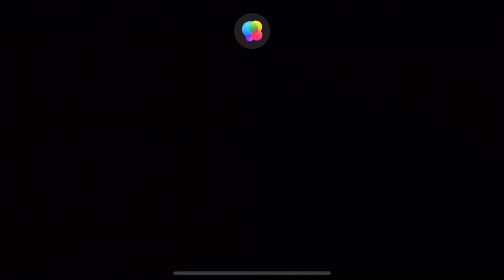CAN WE SAVE GIANT WHALE FROM WORM INFECTION ? / LITTLE ORPHEUS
Little Orpheus by Sumo Digital Ltd

The year is 1962 and NASA are trying to put a man on the moon. In a remote corner of Siberia, a Soviet cosmonaut is heading in the other direction. Comrade Ivan Ivanovich is dropped into an extinct volcano in his exploration capsule, Little Orpheus, to explore the center of the earth. He promptly vanishes.

Three years later he emerges claiming to have saved the world. He has also lost the atomic bomb powering the Little Orpheus. He is taken to a top secret bunker deep below the Ural mountains to be debriefed by the fearsome General Yurkovoi, a man so frightening even Stalin won’t buy him a drink. The General rolls up his sleeves, fixes Ivan with a steely glare and say “So... where have you been comrade? And where is my bomb?”

And Ivan looks him right back in the eye and says “Well General, you might not believe what happened to me, but I’ll do my best. Because it happened like this...”

Join our bold yet hapless hero as he explores lost civilizations, undersea kingdoms, prehistoric jungles and lands beyond imagination. Gasp as he battles the subhuman tribe of the Menkv and escapes the clutches of dreadful monsters! Cheer as he triumphs over impossible odds and brings socialism to the subterranean worlds!

Little Orpheus is a technicolor side-scrolling adventure game inspired by classic movies like Flash Gordon, Sinbad and The Land that Time Forgot. Delivered in eight bite-size, commute-friendly episodes, Little Orpheus is simple enough for casual players but rich enough for seasoned adventure fans.

If you’re a fan of old school family blockbusters, want a rollercoaster story that’ll take you to the Earth’s core and beyond, or are just in some need of ideologically correct entertainment, join the most unlikely hero to hit Apple Arcade on an adventure beyond belief. With stunning visuals, brilliant acting and a world-class score, Little Orpheus is a pocket-epic you’ll never forget.